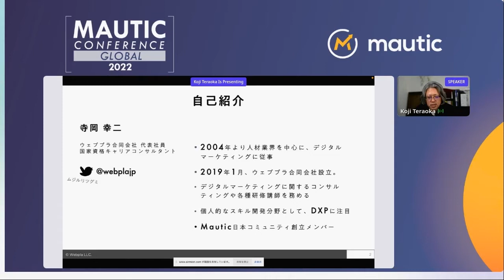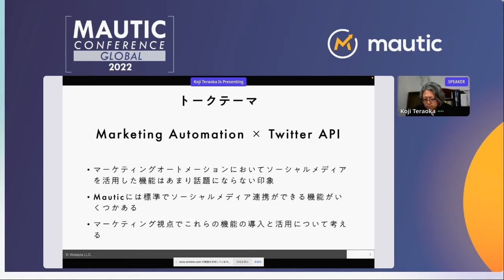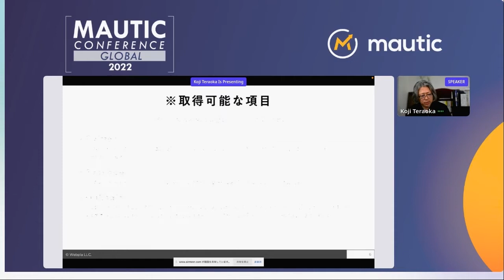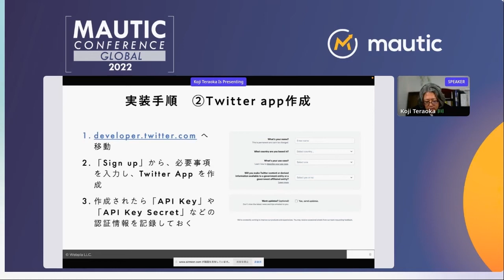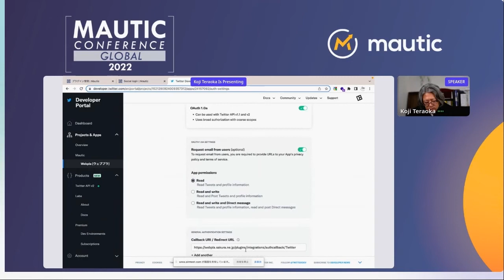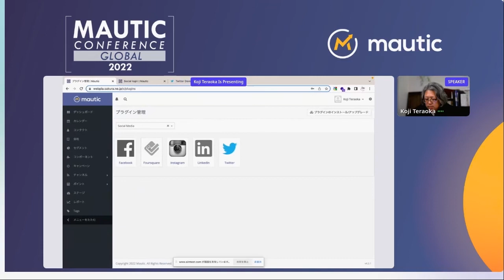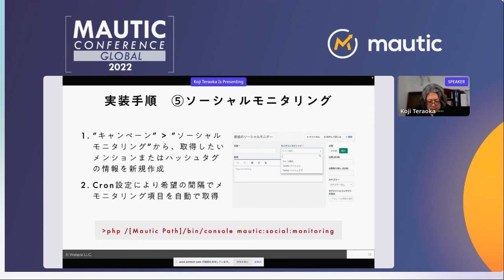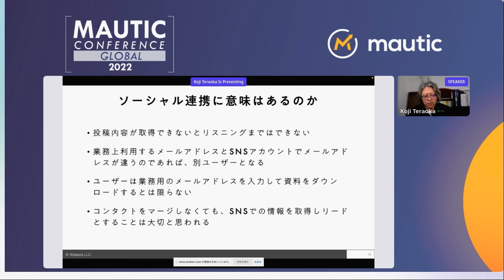[JP] ソーシャルログインとソーシャルモニタリングについて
Mauticの標準機能である「ソーシャルモニタリング」や、プラグインで追加できる「ソーシャルログイン」について、活用シーンなどを話します。

I will talk about social monitoring, which is a basic function of Mautic, and social login that can be added as a plugin